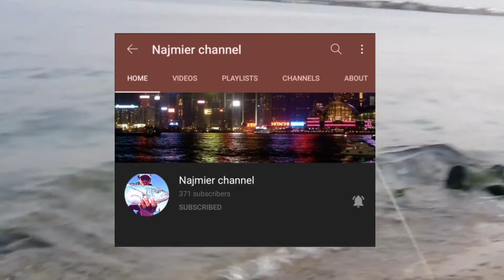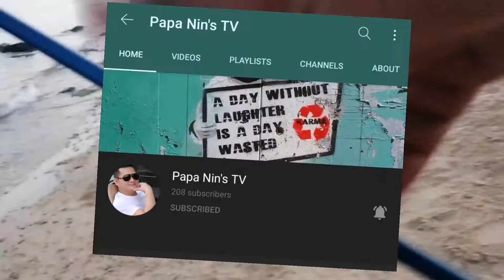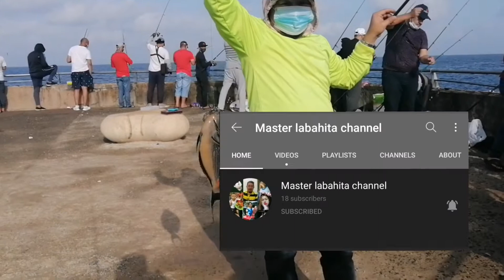EP. 18 Fishing In jeddah with Team Woohoooo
Rod :  DAIWA SPITFIRE SEABASS 2.7M